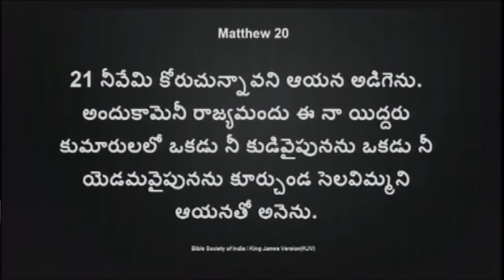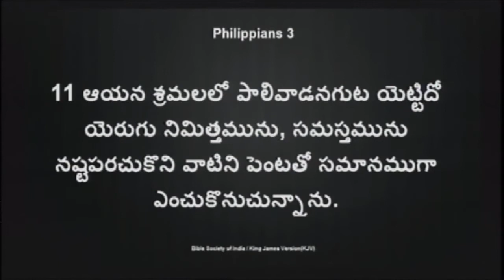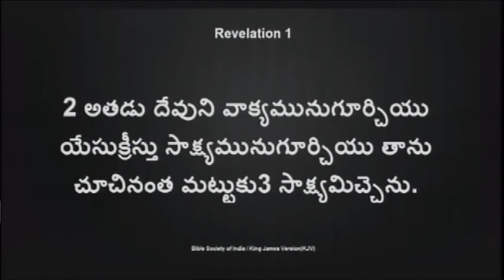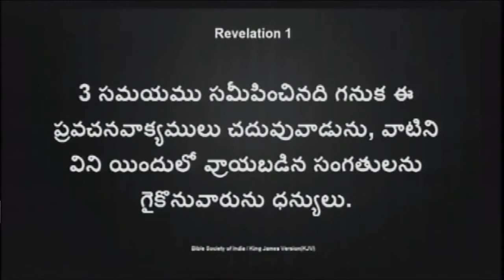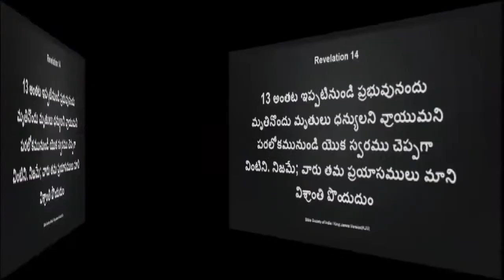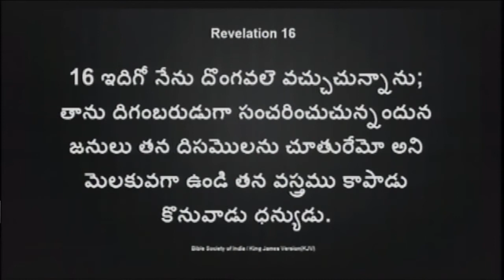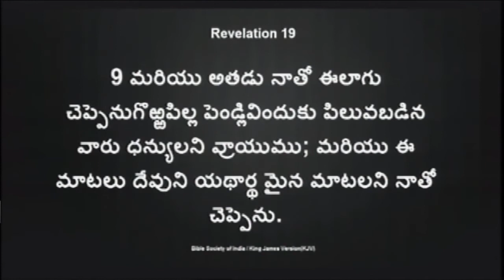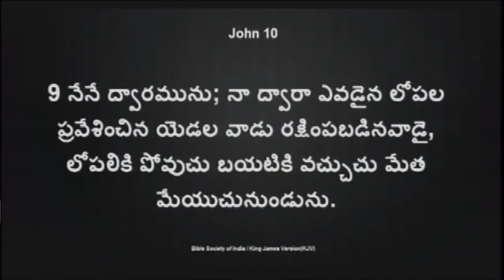ఎవరు ఎప్పుడు ఎవరి కొరకు వ్రాశారు - ప్రకటన గ్రంథం